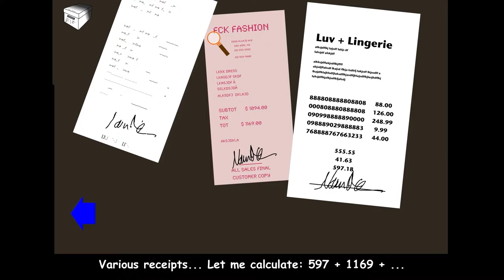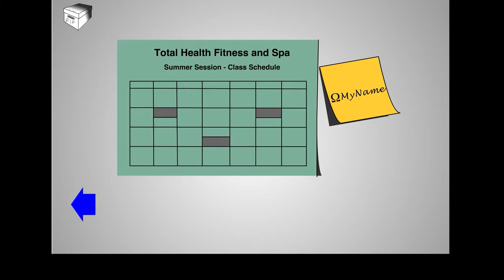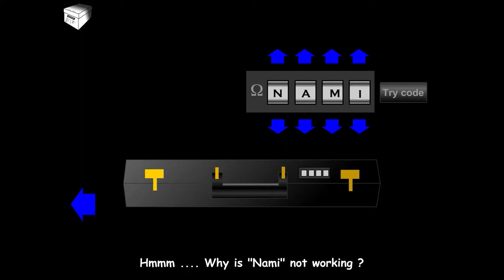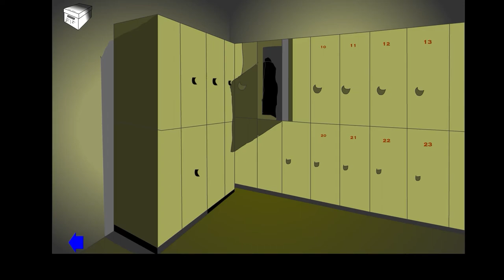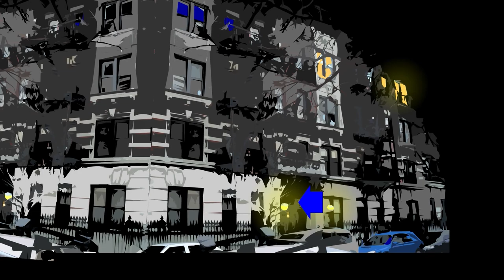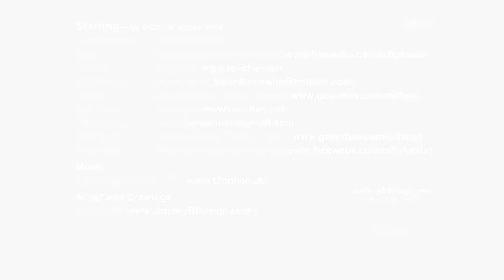Jack French Webisode 1 - All Roads Lead to Paradise Full Game Walkthrough (PC) - NO COMMENTARY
A young japanese student is found dead in her apartment. Is it a murder or a suicide... Who would want to kill an innocent girl... or is she??

Enjoi!